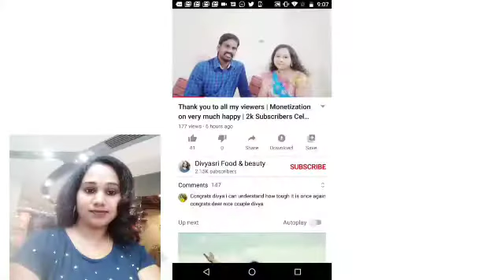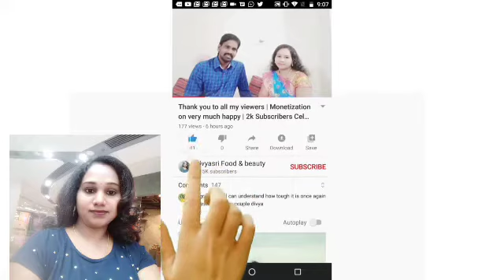ugadi 2021 things to do and avoid on this festival in telugu | ugadi pooja vidhanam |by divyasrifood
Cover topic:-

ugadi date 2021 telugu calendar | sri plava nama samvatsara 2021 to 2022

ugadi 2021 date | ugadi date 2021| ugadi telugu 2021 date eppudu |ugadi panduga eppudu | ugadi story

In this video, i share u, ugadi 2021 things to do and avoid on this festival in telugu | ugadi pooja vidhanam |by divyasrifood

• 🆃🅷🅰🅽🅺   🆈0⃣🇺  🆂🇴  🅼🇺🅲🅷 •